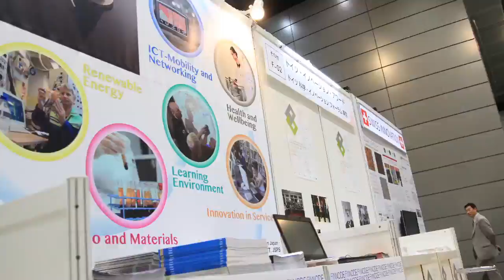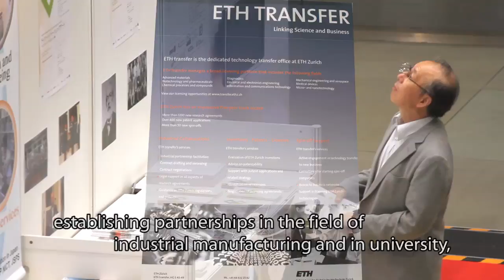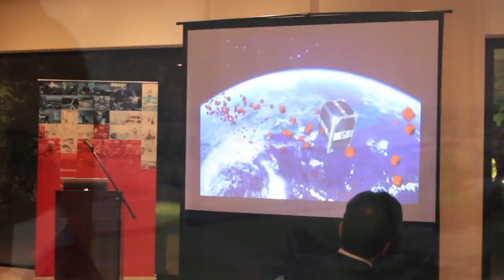Swiss Innovation Booth At Innovation JAPAN 2011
Empowered by the Science & Technology Office Tokyo and with the great support of the Commission for Technology and Innovation CTI, the Swiss Innovation Booth presented Europe's most innovative country's excellence in innovation, science & technology to Japan's most sophisticated universities, research institutions, offices of technology transfer and potential business partners. Innovation Japan 2011 is the nation's largest exhibition -- with 300 exhibitors and nearly 30'000 visitors --
focusing on all aspects of innovation. This year, Switzerland introduced two bright startups: QualySense and WinterthurInstruments. Their key role at the Swiss Innovation Booth was emphasized by a concurrent, highly successful event at the Swiss Embassy which brought together the 2 Swiss startups and 3 Japanese ones, offering them presentation pitches and networking opportunities with a targeted audience. Other Swiss participants at the booth included ETH Zurich, EPFL, UAS, PSI, Empa, Eawag, SwiTT and Nestlé.

The clip was produced in collaboration with Ms. Sato studying Imaging Arts and Sciences, Graduate School of Art and Design, Musashino Art University.

Science & Technology Office Tokyo, Embassy of Switzerland in Japan,